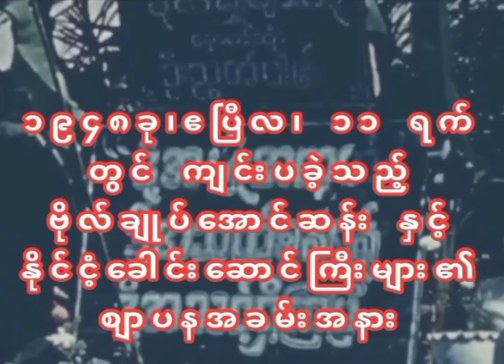၁၉၄၈၊နိုင်ငံတော်စျာပနအခမ်းအနား။STATE FUNERAL PROCESSION IN RANGOON, BURMA1948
၁၉၄၈၊နိုင်ငံတော်စျာပနအခမ်းအနား။
STATE FUNERAL PROCESSION IN RANGOON, BURMA.1948.

The funeral procession of Bogyoke Aung San (leader of the AFPFL - Anti-Fascist People's Freedom League - prior to Burma's independence in 1948) and several Executive Council members, assassinated 19 July 1947 in Rangoon.

Burmese women handing out food from trays to passers-by in the street. The funeral procession of Aung San and six Executive Council members. Cars parked in a line. Funeral procession, monks, red cross car, people drinking from bowls, flags with hammer and sickle. Women wearing black armbands and carrying parasols. Scenes of the funeral procession and the coffins covered in flowers on wooden carriages. Buddhist monks form part of the procession. A jeep covered with a red-cross flag and Burmese script. Buddhist monks and women hand out water in small bowls to the people in the procession. Jockeys in their silks and several British men also in the procession. Men carrying large floral wreaths. A blackboard with a notice in Burmese script. A small boy and more Buddhist monks hand out water in small bowls. A group of Indians in the procession. More water is handed out. Further shots of one of the coffins and the procession heading off into the distance.